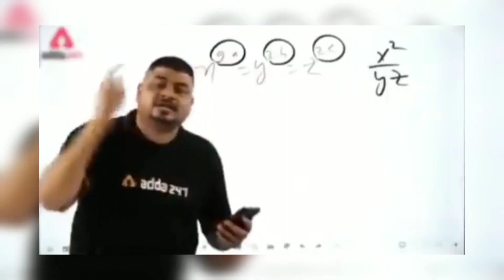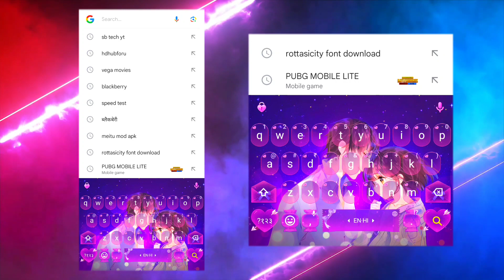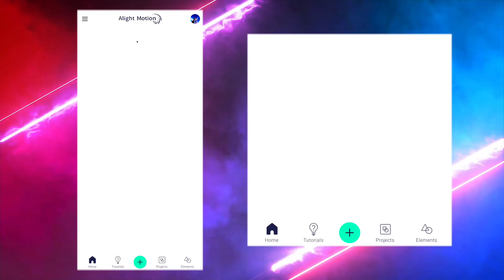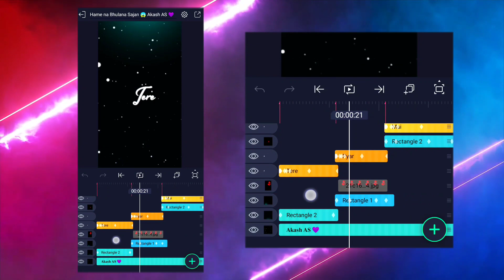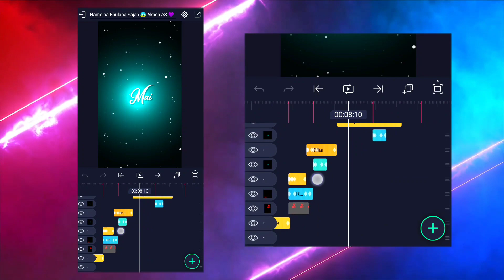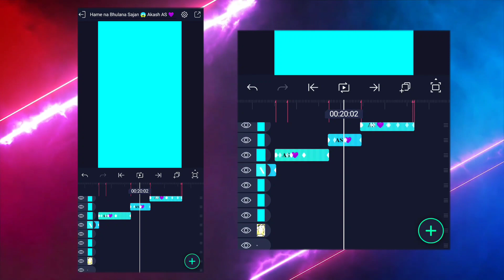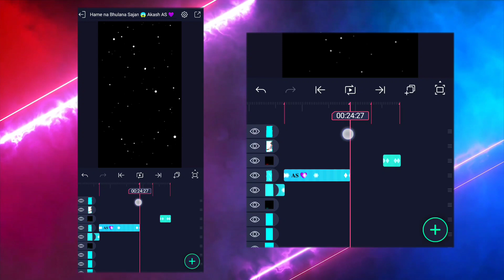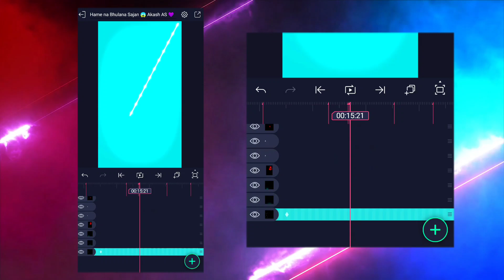How to Edit Pubg Insta Trending Status💜| How to Make a Video Like Me 🥵| Pubg/Bgmi Love status Create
instagram Trending Video Create🔥| Shake effect Girl's Love status

Shake effect attitude Status video editing Instagram Trending Video editing

( How to Import a Project in Aligat Motion ) ☟︎︎︎

Editing से Releted कोई भी problem हो आप मुझे Instagram में DM कर सकते हैं

𝑬𝒅𝒊𝒕𝒊𝒏𝒈 :- 𝘈𝘭𝘪𝘨𝘩𝘵 𝘔𝘰𝘵𝘪𝘰𝘯 + 𝘝𝘕 + 𝘒𝘪𝘯𝘦𝘮𝘢𝘴𝘵𝘦𝘳

M͎a͎t͎e͎r͎i͎a͎l͎.,

B͟e͟a͟t͟ M͟a͟r͟k͟ L͟i͟n͟k͟, ☟︎︎︎

S͟h͟a͟k͟e͟ E͟f͟f͟e͟c͟t͟ L͟i͟n͟k͟, ☟︎︎︎

R͟e͟d͟ F͟l͟o͟w͟e͟r͟ P͟i͟c͟, ☟︎︎︎

F͟o͟n͟t͟ N͟a͟m͟e͟, ☟︎︎︎

•Rottasicity font

S͟o͟n͟g͟ L͟i͟n͟k͟, ☟︎︎︎

( 𝗣𝗿𝗲𝘃𝗶𝗲𝘄 𝗮𝗻𝗱 𝗶𝗺𝗮𝗴𝗲 ) L͟i͟n͟k͟, ☟︎︎︎

Cradit, ☟︎︎︎

❦︎❦︎❦︎❦︎❦︎❦︎❦︎❦︎❦︎❦︎❦︎❦︎Tags❦︎❦︎❦︎❦︎❦︎❦︎❦︎❦︎❦︎❦︎❦︎

Background Music, ☟︎︎︎

insta trending topics
girl's love status editor
love video creator
alight motion
new shake effect status editing photo
pubg full screen whatsapp status,
pubg status whatsapp full
pubg song
tamil whatsapp status full screen,
pubg back 4k
new bgmi fullscree
best velocity montage,
best velocity montage pubg,
velocity beat sync tutorial,
velocity montage codm tutorial capcut,
velocity drift montage,
velocity edit tutorial,
velocity effects,
velocity montage pubg edit pc,
hindi songs velocity editing
pubg 4k whatsapp status full screen englis
pubg 4k whatsapp status,

  𓂺𓂺𓂺𓂺Disclaimer𓂺𓂺𓂺𓂺